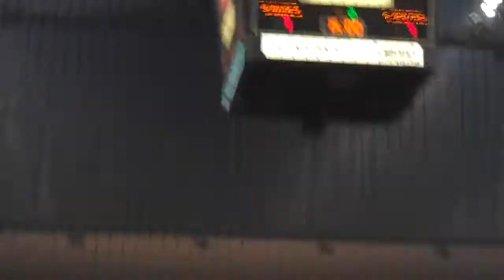debute of chum